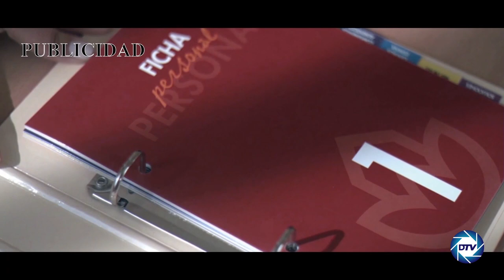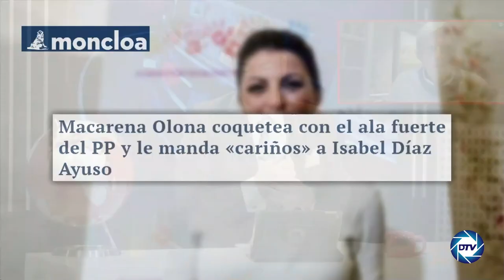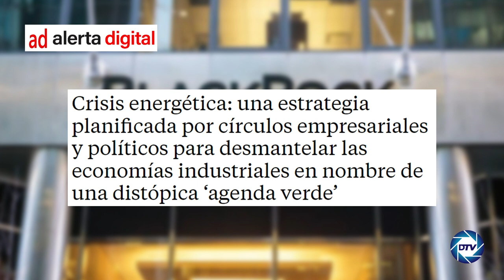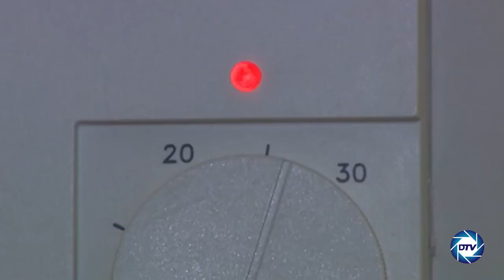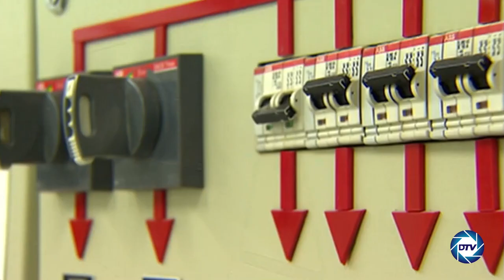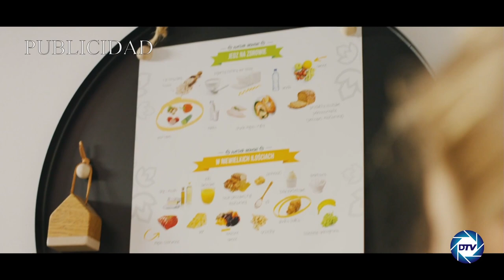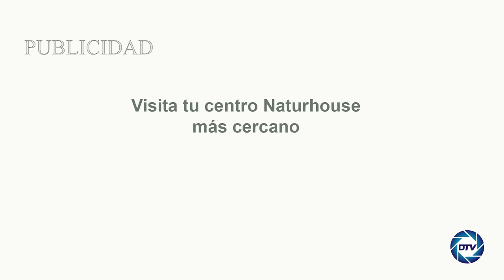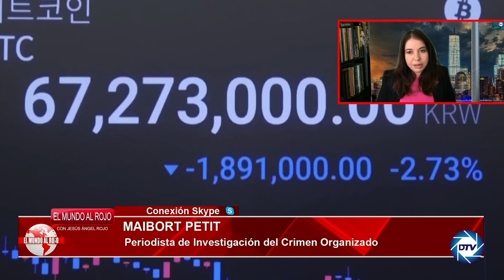🔴ENVIVO/EL MUNDO AL ROJO: ESPAÑA se moviliza ante SÁNCHEZ ante la impunidad para los delincuentes